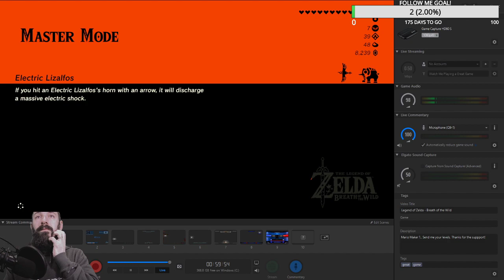BREATH OF THE WILD - Playthrough Mastermode PT. 16